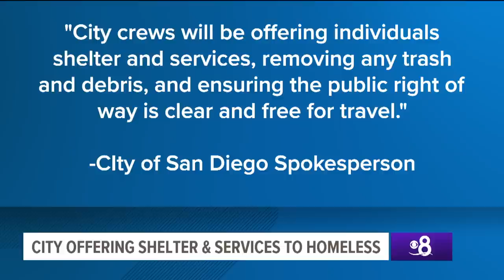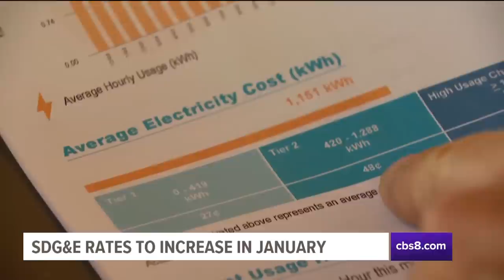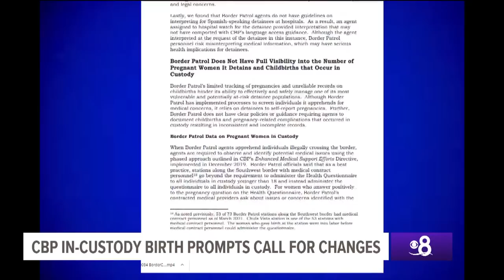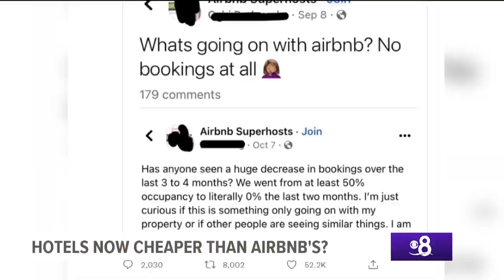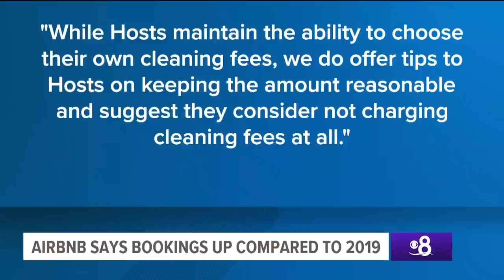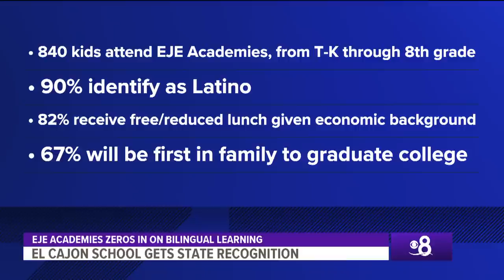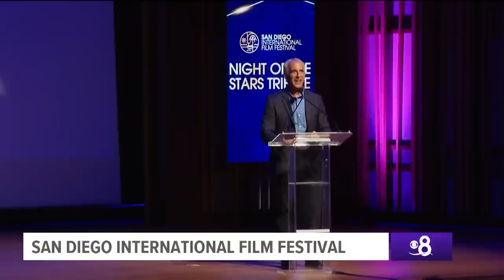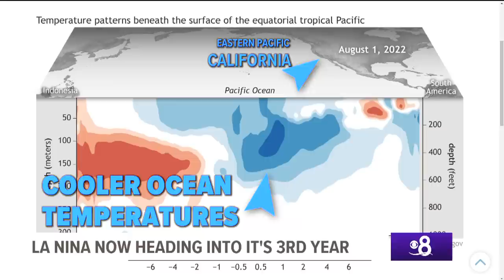Around San Diego | October 21